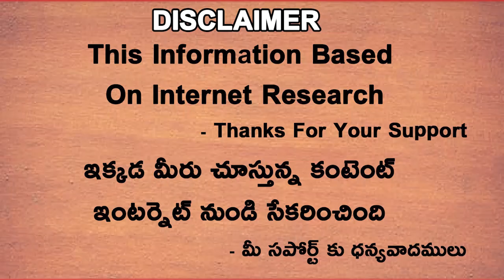10 Players Who Can Win MPL Award In 2023 IPL | Most Valuable Player | Telugu Buzz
10 Players Who Can Win MPL Award In 2023 IPL | Most Valuable Player  | Telugu Buzz